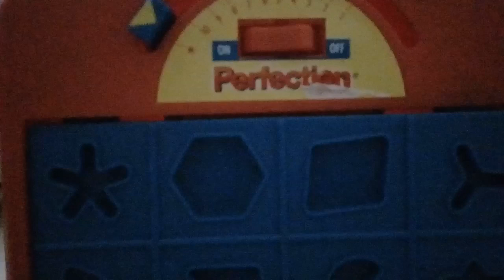Unboxing And how to play Perfection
of a perfection its extreme nice and cool!!